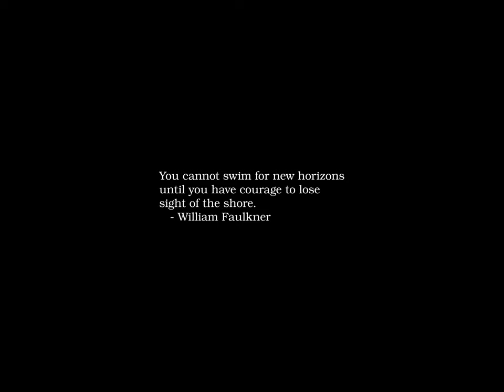Sunrise Time-lapse: Saturday, October 05, 2024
On this day:
   Ray Kroc (founder of McDonald's) born, 1902
   Pablo Picasso born in Malaga, Spain, 1881
   Steve Jobs died at the age of 56, 2011
   Portugal declares itself a republic, 1910
   Frodo crosses bridge of Mitheithel
   Anniversary of Proclamation of the Republic in Portugal
   Steve Miller is born in Dallas, Texas, 1943
   Jacques Offenbach dies in Paris, France, 1880
   Silvestre Revueltas dies in Mexico City, 1940

Today's random fortune, quote, or snark:
Steele's Law:
    There exist tasks which cannot be done by more than ten men
    or fewer than one hundred.